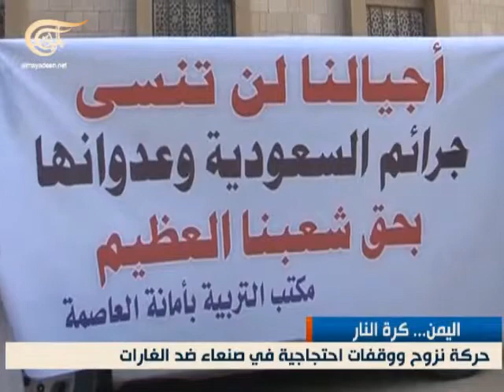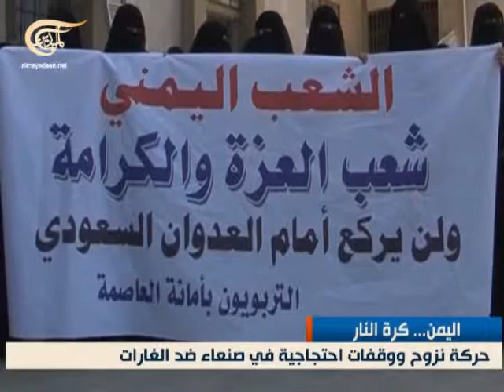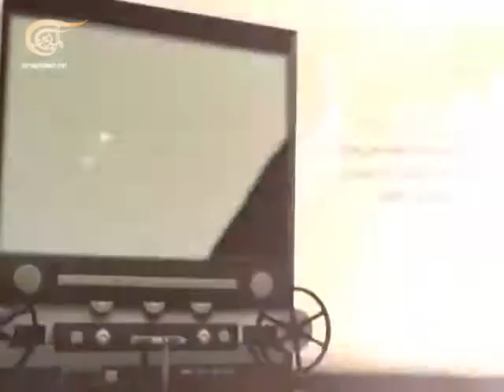Newscast Noticiero - 2015-03-31